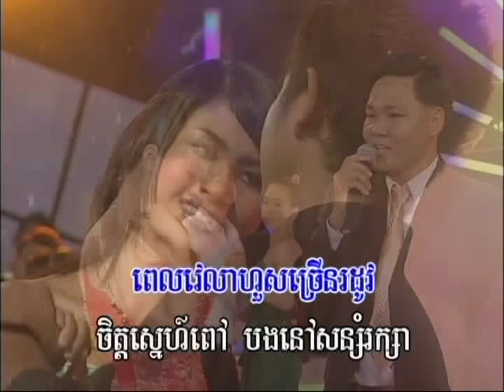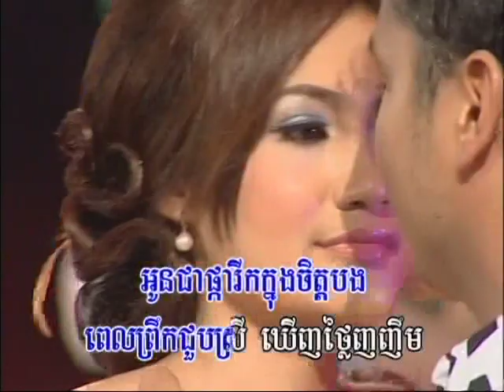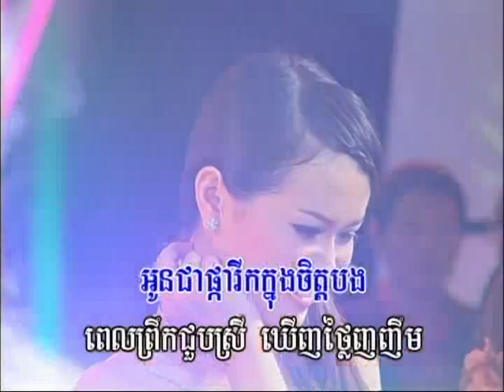Oun Chea Pka Reek Knong Doung Jet Bong, Hout Sovann (Male, Music Only)